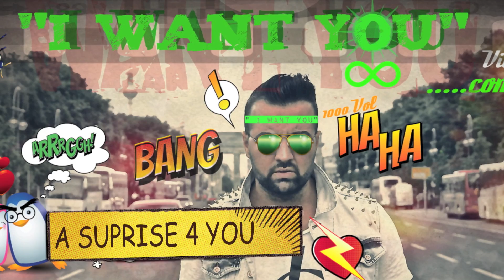Official Music Trailer ★"I WANT YOU"★ (ARTIST Cosimo Citiolo) www★Cosimo-Official★de